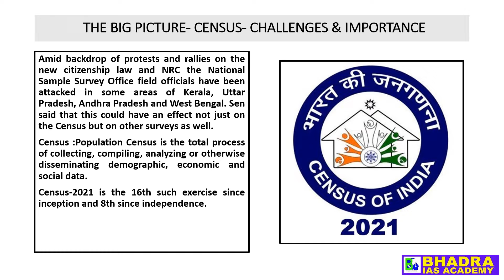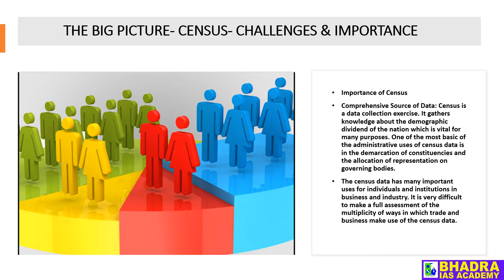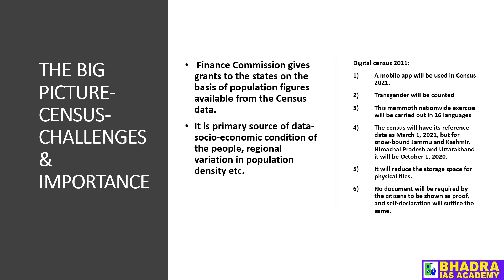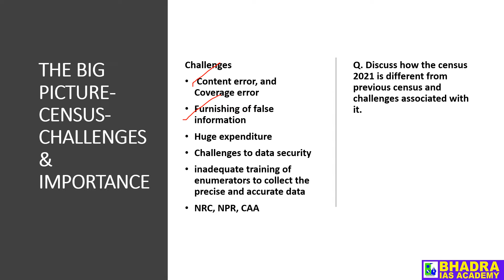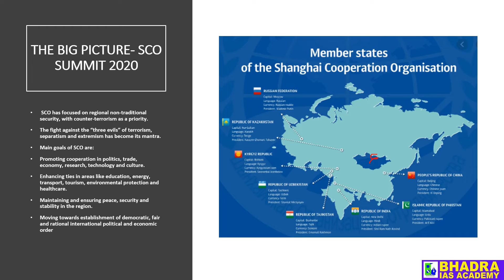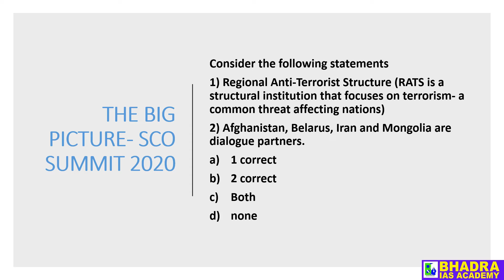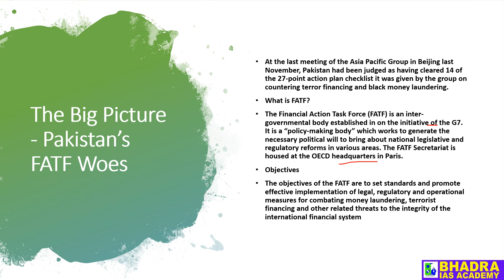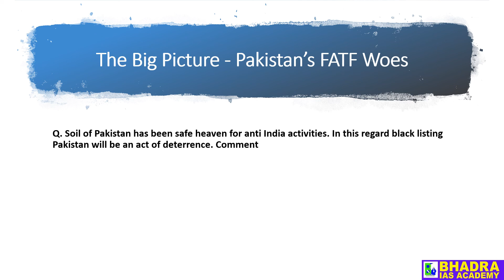Rajya Sabha TV (The Big Picture) analysis ( 09.02.20 to 16.02.20)/ APSC & UPSC- Bhadra IAS Academy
Summary of Rajya Sabha TV - The Big Picture analysis- for APSC & UPSC.  This Video explained important topics  of Big Picture from 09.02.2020 to 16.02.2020.

You can visit us at: Guwahati: Near Maligaon Flyover Bridge, Gauri Bhawan, 3rd Floor, Above Bank of India, Maligaon, Guwahati, Assam 781011